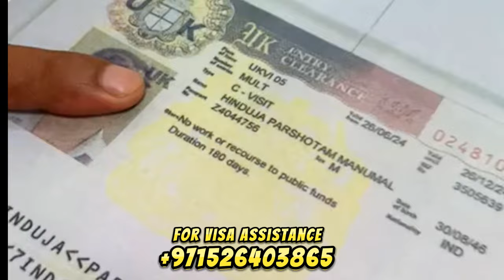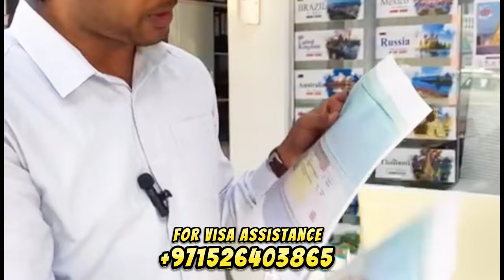দুবাই থেকে সহজেই ইউরোপের ভিসা কিভাবে পাবেন | How to get visa to Europe easily from Dubai.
দুবাই থেকে সহজেই ইউরোপের ভিসা কিভাবে পাবেন?
তাহলে এই ভিডিওটি আপনার জন্য! এখানে আমরা বিস্তারিতভাবে আলোচনা করেছি কীভাবে আপনি সংযুক্ত আরব আমিরাত থেকে যুক্তরাজ্যের ভিসা আবেদন করতে পারেন, কোন কোন ডকুমেন্ট প্রয়োজন, কীভাবে আবেদন প্রক্রিয়া সম্পন্ন করবেন, এবং দ্রুত ভিসা পেতে কীভাবে প্রস্তুতি নেবেন।

📢ভিডিওতে যা জানতে পারবেন:

👉 ইউরোপের ভিসার ধরন এবং প্রয়োজনীয় ডকুমেন্টস
👉 আবেদন প্রক্রিয়ার ধাপসমূহ
👉 ইন্টারভিউ এবং বায়োমেট্রিক প্রক্রিয়া
👉 ফি এবং অন্যান্য খরচ
👉 দ্রুত ভিসা পেতে পরামর্শ ও কৌশল
👉 ভিসা প্রসেসিং নিয়ে যেকোনো ধরণের প্রশ্ন থাকলে অবশ্যই ভিডিওতে কমেন্ট করুন, আমরা 👉👉 আপনার সব প্রশ্নের উত্তর দেওয়ার চেষ্টা করবো।
"Welcome to Hello Dubai Youtube Channel, your ultimate destination for all things Dubai within the Bangladeshi community! 🇧🇩 Whether you're seeking insights into starting a business, navigating visa processes, exploring job opportunities, or simply craving a virtual escape through Dubai travel vlogs, you've come to the right place. Join us as we dive deep into the dynamic landscape of Dubai, providing valuable information, tips, and firsthand experiences tailored specifically for our Bangladeshi audience. Our mission is to empower and guide our community members, helping them thrive in every aspect of their Dubai journey. Let's embark on this enriching journey together!